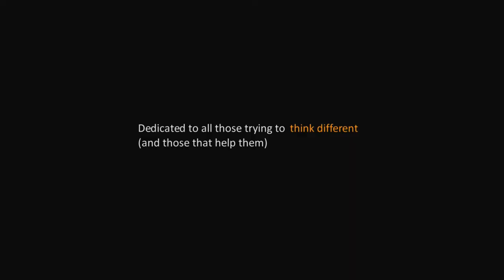$#!% Innovation Consultants Say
Dedicated to all those trying to think different (and those that help them).

Since 1996, we have conducted innovation programs in more than 60 countries in North and South America, Europe, Africa, Southeast Asia, Australia and the Middle East.
We've worked with over 850 companies and organizations - varying in size from 10 to 300,000 employees -- helping them to think differently in a useful and effective way and achieve their objectives through innovation.